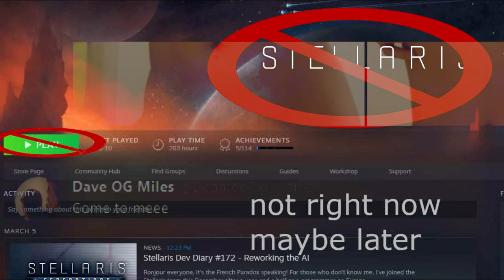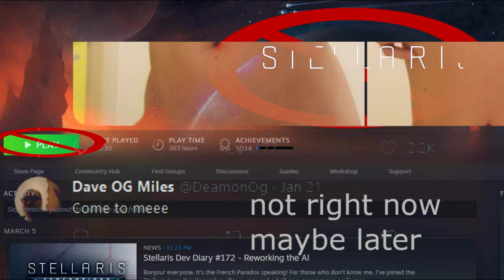don't wanna play it atm hope you don't mind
this is aimed at like, one person